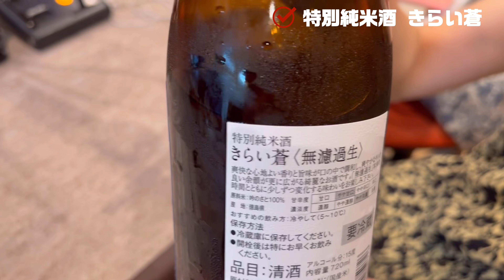【ラジオ】 ナオミの夢ラジオ 特別純米酒 きらい蒼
ナオミの夢ラジオ は毎週金曜日23時30分から 四国放送ラジオ で放送中。毎週美味しいお酒を紹介しています🎵